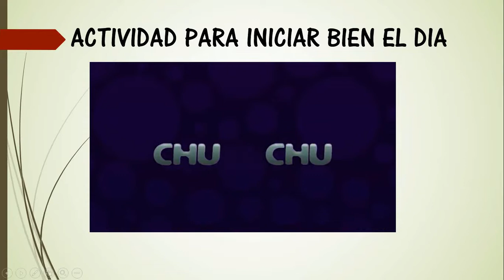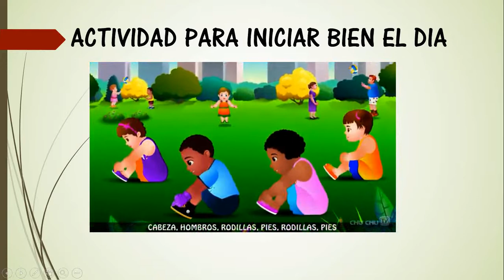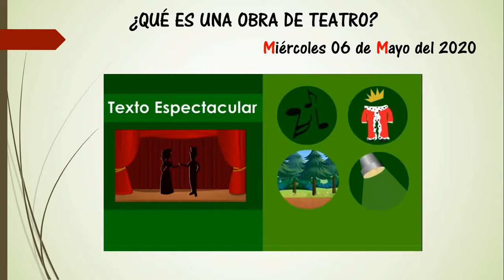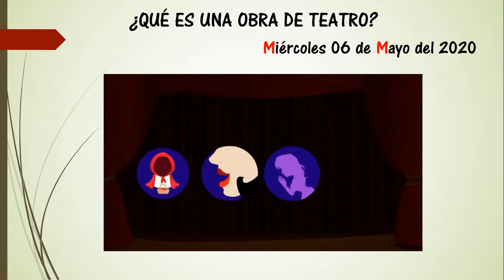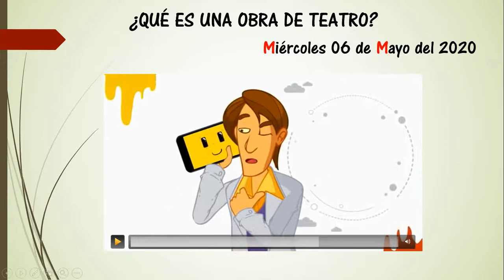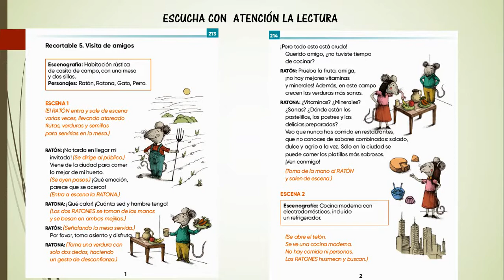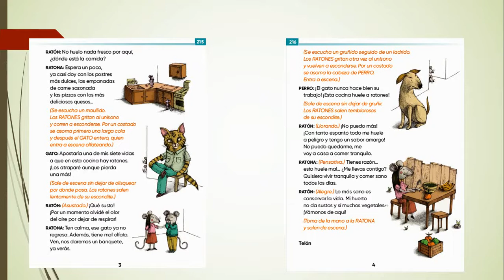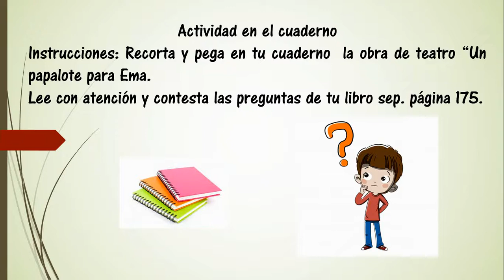QUINTA CLASE ESPAÑOL SEGUNDO PRIMARIA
DERECHOS DE AUTOR TheChuChuTV
DERECHOS DE AUTOR Aula365